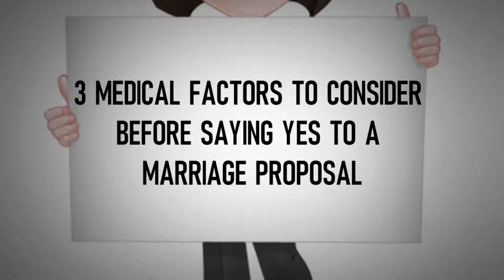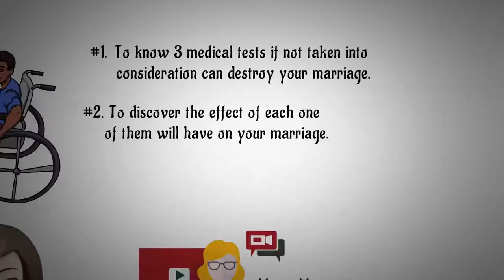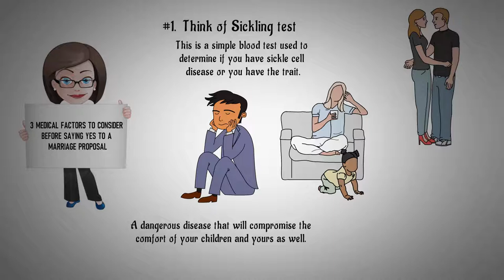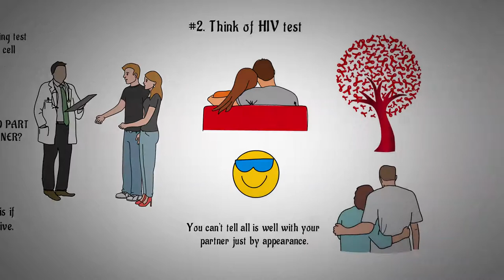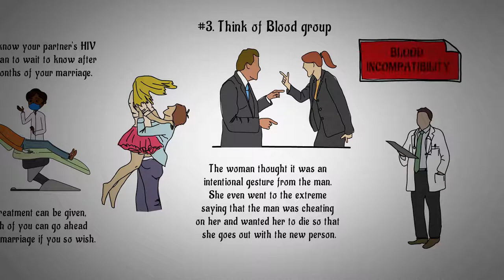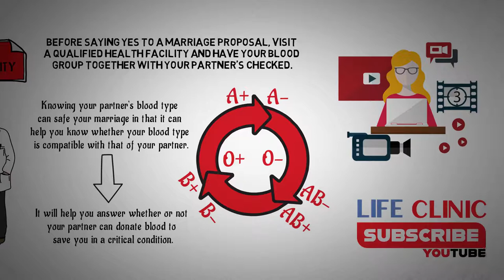3 MEDICAL ADVICE TO CONSIDER BEFORE SAYING YES TO A MARRIAGE PROPOSAL-YouTube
Many people are happily married and they wish that this world never comes to an end.
However, other married couples share tears on almost every single day. What might be making the difference? Check it out in this video